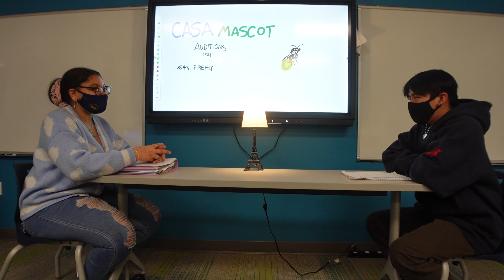Adlon - Lumiere the Firefly